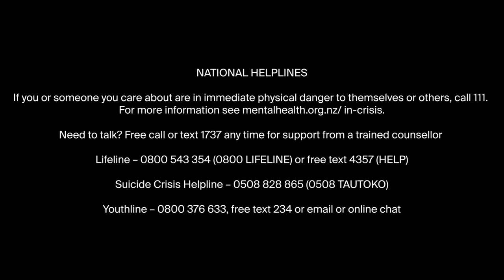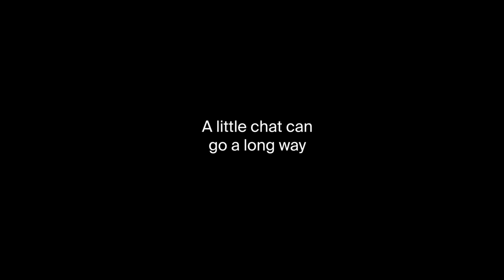Our Kiwi Artists Share Their Thought On Mental Health Awareness Week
It's Mental Health Awareness Week here in Aoteaora.

We asked our artists to share their thoughts on mental health. Thank you to Emma Dilemma, Fynn Blackwood (NO COMPLY), Maurice Miller (DUAL), Hollie Smith, Tom Larkin (Shihad), Jamie Pyne (DUAL), and Cecily for their beautiful words.

An extra big shout out to the New Zealand Mental Health Foundation for all the amazing mahi they do all year round.

Take time to kōrero. Mā te kōrero, ka ora. A little chat can go a long way.